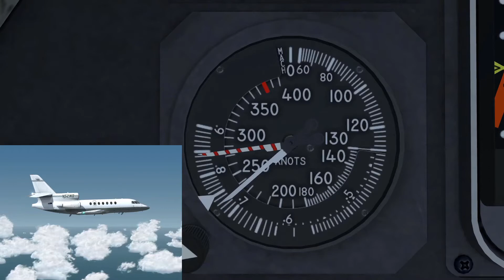N52WB KVRB-KMRY Falcon 50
6 pax Vero Beach/VRB to Monterey/MRY.  "VGS in sight - continue." Flysimware Falcon 50

N52WB FLIGHTPLAN - IFR  N52WB  FA50-3  KVRB-KMRY
ALL WEIGHTS IN POUNDS (LB)                                       STD 24JUN/1400Z
OFP 1 - PREPARED 24JUN/1334Z BY ANTHONY FIORE

N52WB               FA50-3/FALCON 50                      ROUTE:    KVRBKMRY-MAN

DEP: KVRB/VRB 30L   ELEV 24    FT   MACH:       M.80      TTL G/C DIST:  2159 NM
ARR: KMRY/MRY 28L   ELEV 257   FT   INIT ALT:   FL380     TTL F/P DIST:  2183 NM
                                                          AVG WIND CMP: HD027 KT
ALT: KSJC/SJC 12R   ELEV    62 FT   74 NM
3 CREW    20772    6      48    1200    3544 RMP     MAX   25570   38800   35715
ACT .
               FUEL    CORR    ENDUR
TRIP 10084 05:13
ALTN KSJC 577 00:17
FAR RSV 1298 00:45
MIN T/O 11959 06:14 .
EXTRA 1125 00:38 CAPTAINS SIGNATURE (. )
TAXI 200 00:10

FUEL TANK CAP 15514 LB / MAX EXTRA FUEL 3355 LB LIM BY CAPACITY
TRIP CORR FOR 500 LB TOW INCR: +94 LB / 500 LB TOW DECR: -88 LB
2000 FT LOWER:  +261 LB / EET 05:11  CLB: 250/260/72  DES: 80/330/250

KVRB STD 14:00Z/10:00L ETD 14:00Z ACT OFBL EST T/O 14:10Z ACT T/O .
KMRY STA 18:40Z/11:40L ETA 19:28Z ACT ONBL EST LDG 19:23Z ACT LDG .

ATC ROUTE: N0462F380 DCT CUKPO DCT BLDOG DCT BAIRN DCT PATOY/N0462F400 DCT MCB
           DCT SWB DCT CVE DCT DUMPS DCT ABQ DCT VALEQ DCT LAS DCT FUZZY DCT